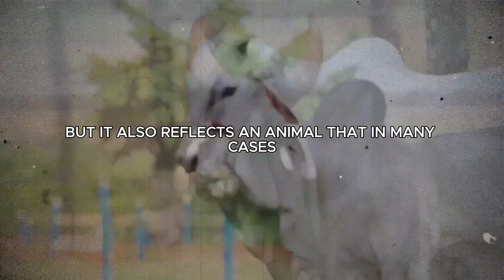📢 Guzerat: Revolutionizing Tropical Cattle Farming With Unmatched Efficiency & Resilience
Discover how the Guzerat breed is transforming tropical cattle farming through superior heat resistance, sustainable practices, and innovative livestock management. Dive into the unique genetics, real-life success stories, and cutting-edge techniques that make Guzerat the future of efficient cattle production in the tropics.